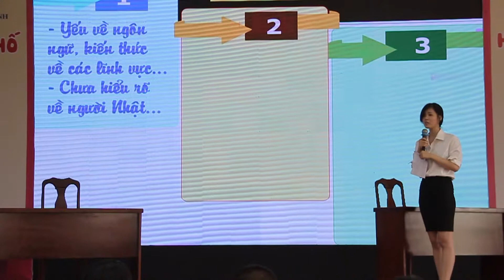Thuyết trình TS Châu Quỳnh Như - TTGDTX Quận 3 | Bán kết Chắp cánh ước mơ 2017 | 2017.04.14.(3)